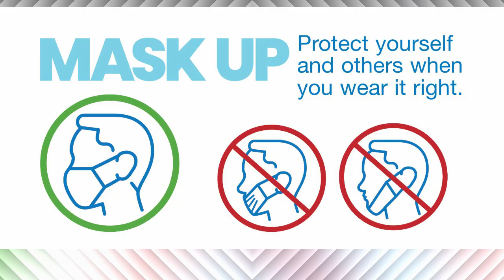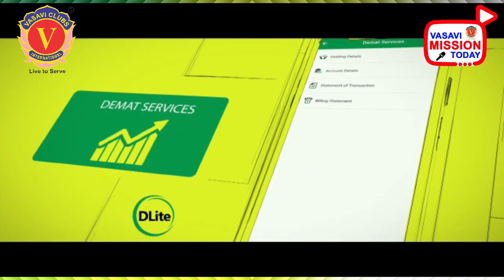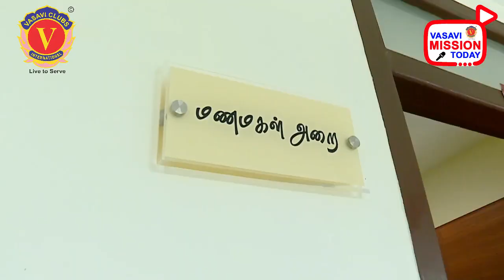VASAVI MISSION TODAY 2/06/2021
02-జూన్-2021 బుధవారం - వాసవి మిషన్ టుడే ముఖ్యాంశాలు :

• వి.సి.ఐ. నెట్వర్క్ లో మీక్లబ్ యాక్టివ్ క్లబ్ గా సగర్వంగా నిలపాలనుకుంటు న్నారా? అందుకు జూన్ 30 చివరి తేదీ మార్గదర్శకాలివిగో.

Vn. వేణుగోపాల్ తిరివీధి